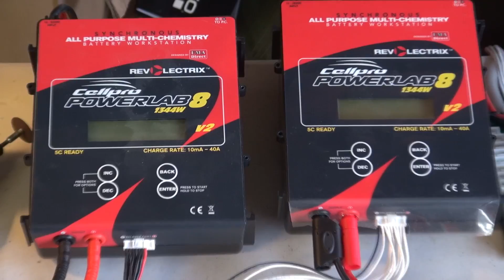FG Sportsline 1/5 4WD Brushless Update - Upgrades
It's been awhile since I played with the on road stuff.
Quadcopters are taking all the free time I have :-)
Did a few updates including changing out the XL2 with a MGM Compro.
Hydraulic brakes are so much better than the cable disc brakes. Now I can be confident about stopping this sucker. :-)
Planing to do some runs soon.